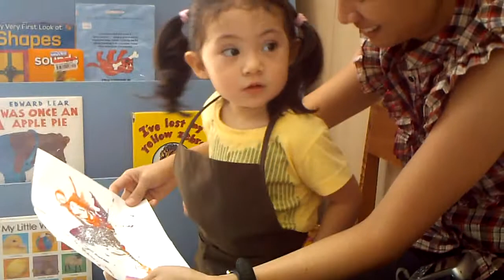Clara at Little Apprentice Pre School